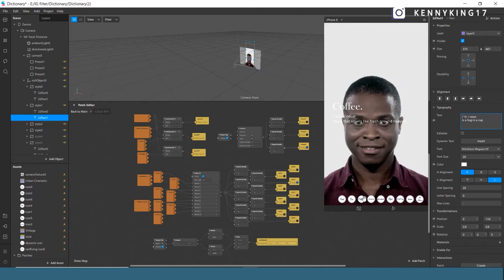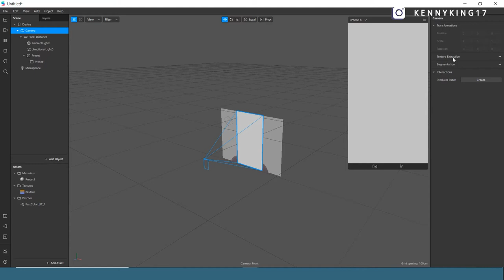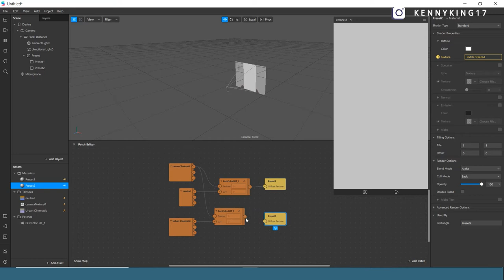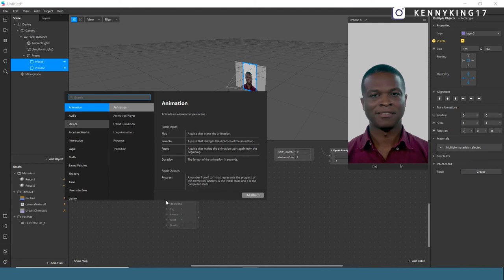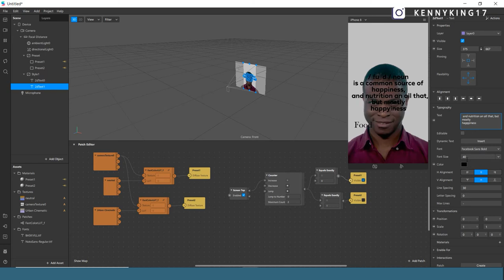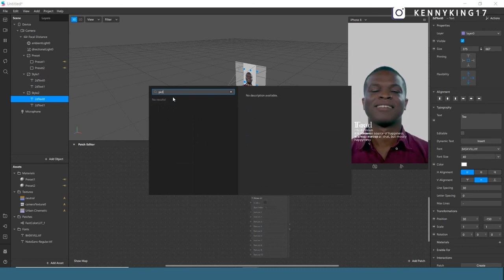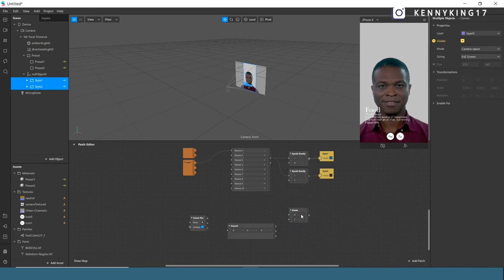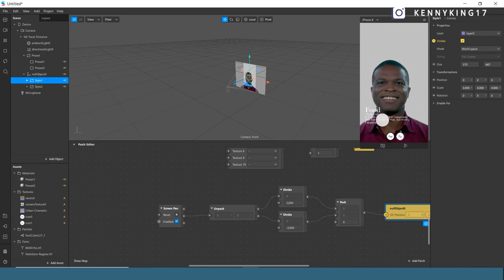【Spark AR教學】IG filter濾鏡｜製作 LUT Colour preset 色調｜Screen Tap 點擊螢幕轉換 | Native Picker UI 選擇功能｜字典濾鏡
I hope you found inspiration for your next daily life! This is my 23rd video.

字典濾鏡
Dictionary filter

⚠️這只是製作Instagram濾鏡的一個示範。 大家要注意Spark Ar政策2.4a中的條文。 否則將很容易被拒絕。

This is just a example of making a Instagram filter. Be careful with the spark at policy 2.4a. The text must be integrated into the filter. Otherwise it will be easily rejected.

The spark Ar tutorial in 4 parts:
Part One: LUT colour filter preset
Part Two: Screen Tap   4:54
Part Three: 2D Text and Native Picker UI  6:30
Part Four: Moving Object 10:50

教學分成4部分：
第一部分：LUT顏色濾鏡
第二部分：點按即可更改 4:54
第三部分：文字 和 選擇功能 6:30
第四部分：移動物體 10:50

Kenny

❈ 小小的自我介紹 | Something About Me
我是Kenny，我24歲 和只想在youtube上記錄自己的日常生活並分享給所有人。
My name is Kenny. I am 24 and I just want to record my daily life on youtube and share to everyone.

❈About my video 拍攝相關-
Camera 相機: GOPRO HERO 8
Video editing software 剪輯軟體: Premiere pro